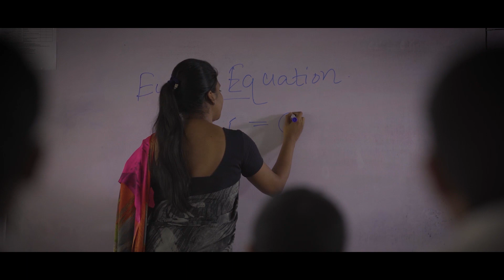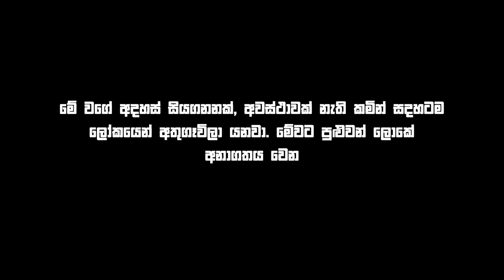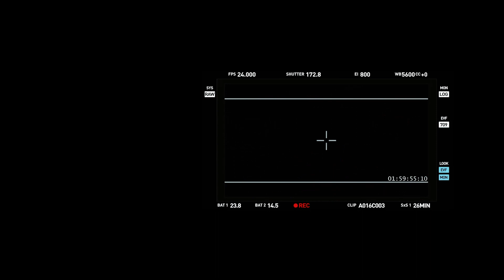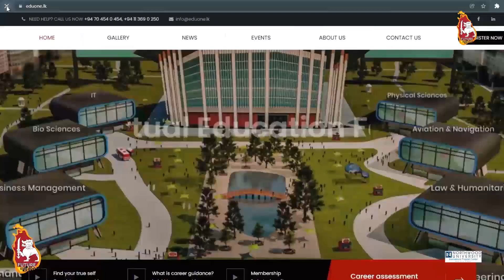An Idea Short Film | ලෝක සිනමාවේ දැවැන්තයා චන්ද්‍රන් රත්නම්, මෙරට පාසල් සිසුන් සමඟ කළ කෙටි චිත්‍රපටය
"An Idea" Short Film, this film was created by school students with the guidance of Mr. Chandran Rutnam, the greatest of Sri Lankan Cinema.
Future Lanka Research and Development Foundation with their unique journey to empower the next generation of filmmakers with the guidance of Mr. Chandran Rutnam, the greatest of Sri Lankan Cinema, had reached a stepping stone with this special creation.
We are warmly inviting all Sri Lankans across the globe to give your blessings for those talented young souls for a better tomorrow.